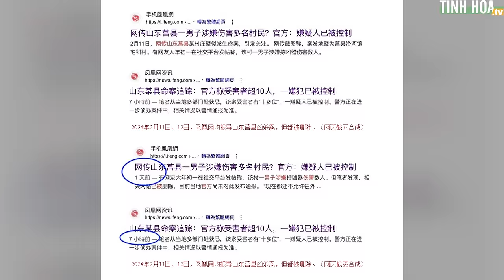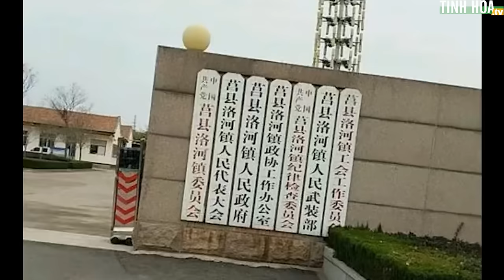Thảm án mùng 1 Tết: Hàng chục người chết, chính quyền bịt kín thông tin | Tinh Hoa TV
Đây là vụ án chấn động khắp Trung Quốc mấy ngày vừa qua, thế nhưng ngay sau đó các trang báo đại lục đều đồng loạt bị gỡ bài...